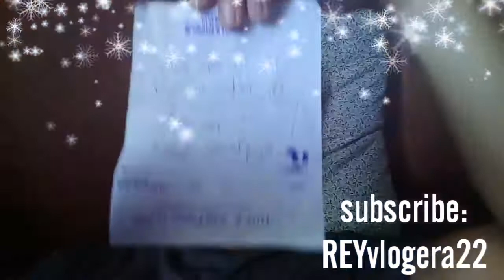Covid 19 House Quarantine | Self check after NSPC 20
A very short video bunga ng pagkabagot while naka-home quarantine. Ilang days nalang at magiging malaya na aq. hhhaha. chaarooot.

leave some comments guys kng ano pwede magawa while naka home quarantine aq.